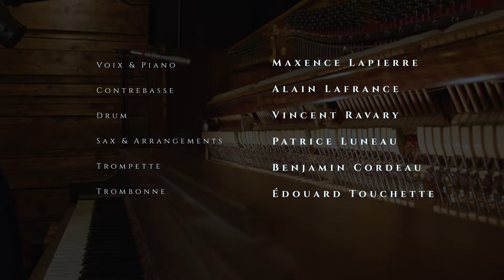Johnny B. Goode - Maxence Lapierre (Live Session)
Hey ! I'm a pianist and singer based in Montreal, Canada, and here's my cover of Johnny B. Goode by Chuck Berry !

Piano et voix: Maxence Lapierre
Contrebasse: Alain Lafrance
Batterie: Vincent Ravary
Saxophone et arrangement des cuivres: Patrice Luneau
Trompette: Benjamin Cordeau
Trombone: Édouard Touchette

La Shop Studios
Prise de son et mix: Louis Jeay-Beaulieu
Caméra et montage: Yan Veillette
Caméra: David Guertin-Chauvette
Assistant: Sébastien Daigle